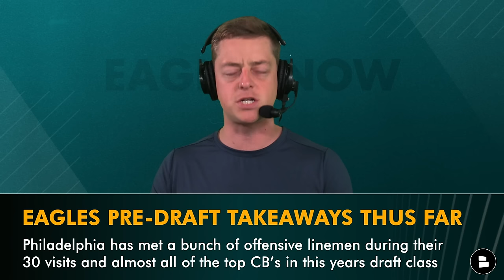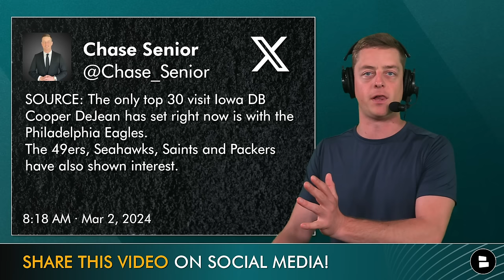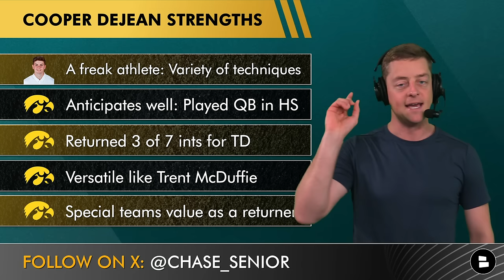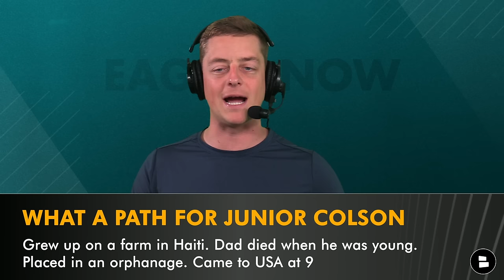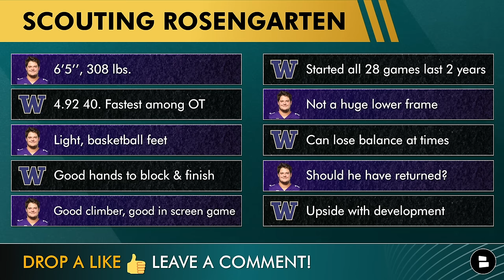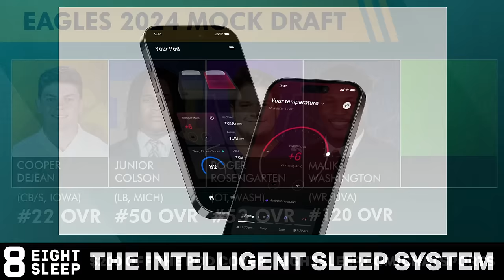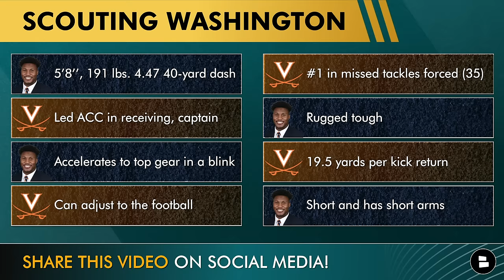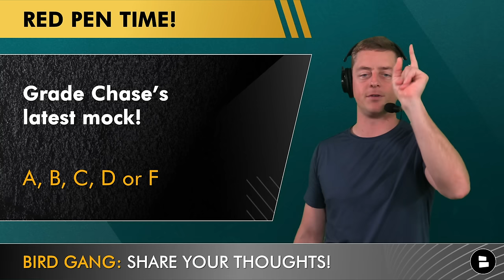NEW 2024 Eagles Mock Draft: 7-Round Philadelphia Eagles Draft Picks For NFL Draft Ft. Cooper DeJean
Philadelphia Eagles News: Brand new Philadelphia Eagles 2024 Mock Draft for all seven rounds of the 2024 NFL Draft is coming up on today’s Eagles Now with Chase Senior. and get $200 off plus free shipping on the Pod Cover by Eight Sleep. Invest in the rest you deserve with the Eight Sleep Pod.Our Philadelphia Eagles Mock Draft is on the docket with the 2024 NFL Draft is just a few days away. Eagles 2024 NFL Draft Picks features eight selections for Howie Roseman & Nick Sirianni and Eagles draft rumors and Eagles draft targets have been hot on the NFL Draft rumors radar.

Philadelphia Eagles 2024 Mock Draft & Eagles Mock Draft:
Cooper DeJean, CB/S, Iowa, 22nd OVR
Junior Colson, LB, Michigan, 50 OVR
Roger Rosengarten, OT, Washington, 53 OVR
Malik Washington, WR, Virginia, 120 OVR
Mohamed Kamara, EDGE, Colorado State, 161 OVR
Gabe Hall, DT, Baylor, 171 OVR
Isaac Guerendo, RB, Louisville, 172 OVR
Tip Reiman, TE, Illinois, 210 OVR

Ready for the NFL Draft and free agency? Like the video!

Send this Eagles Now video to a friend or family member!

Stay in the loop on the NFL, Philadelphia Eagles, and more by hitting the Noti 🔔

Philadelphia Eagles 2024 Opponents:
Home:
- Washington Commanders
- Dallas Cowboys
- New York Giants
- Atlanta Falcons
- Carolina Panthers
- Cleveland Browns
- Pittsburgh Steelers
- Green Bay Packers
- Jacksonville Jaguars

Away:
- Washington Commanders
- Dallas Cowboys
- New York Giants
- Cincinnati Bengals
- Baltimore Ravens